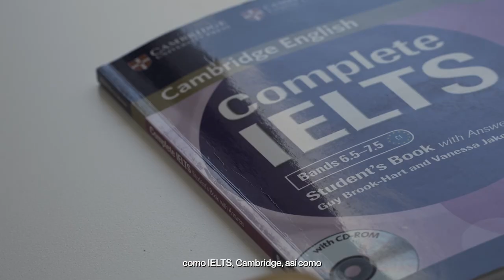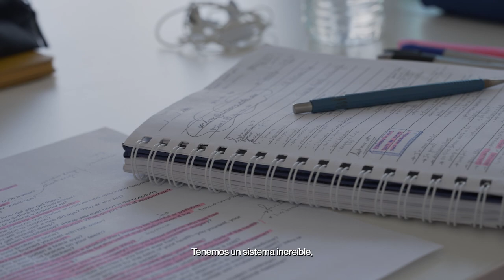Estudiar inglés en Brisbane | Escuela Browns English Language School ☀️ 🇦🇺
Si quieres estudiar un curso de inglés en Brisbane podrás hacerlo en Browns English Language School, una escuela de calidad situada en pleno centro de la ciudad, ideal para mejorar tu inglés mientras disfrutas de la capital del estado de Queensland  🇦🇺 🦘

Browns English Language School tiene campus tanto en Brisbane como en Gold Coast. Sus instalaciones son modernas y cuentan con muchas facilidades para sus estudiantes.

El campus de Brisbane ofrece cursos de inglés general de diferentes niveles, desde el básico al avanzado, y cursos de preparación para exámenes oficiales como el IELTs o los certificados de Cambridge.

Si quieres ir a estudiar a Australia y te ha interesado la escuela Browns en Brisbane ¡Contáctanos y te informamos sin compromiso de los cursos y los precios!